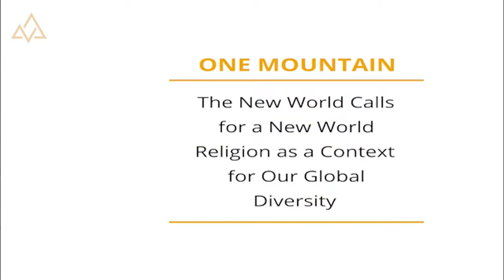The New World Calls for a New World Religion as a Context for Our Global Diversity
THIS WEEK’S EVOLUTIONARY LOVE CODE:
We need a world religion.
And the code below is an example of a new world religion text.
…“The God you don’t believe in does not exist.
God is not only as she has been described by the great traditions - the infinity of power - but more profoundly: the Infinity of Intimacy.
God is the Infinity of Intimacy desiring finitude.
Prayer is Intimate Communion between the Divine and Human.
It is true that human beings participate in divinity. This is the first person of the divine that lives as us.
It is no less true that we are held by divinity in every moment. Every time we fall we fall into She. This is the second person of the divine.
Prayer is intimate communion between the Infinity of Intimacy and the intimacy of finitude.
Finally divinity is the force of Eros always seeking deeper coherence and wider intimacies from quarks to culture and beyond. This is the third person of divinity.” - Dr.
Marc Gafni

Dr. Marc Gafni

World Religion